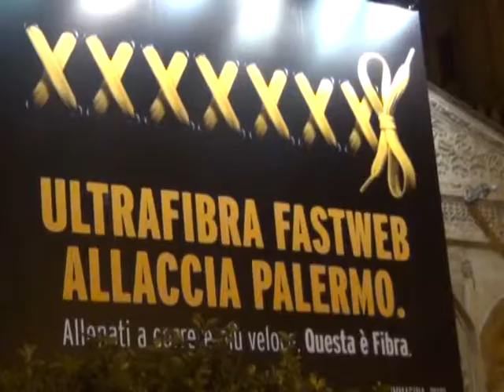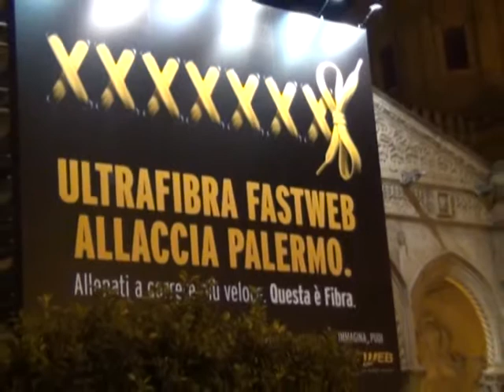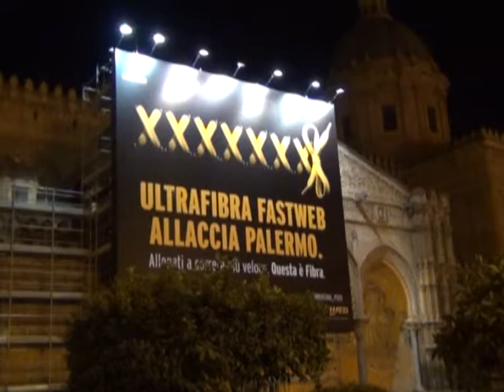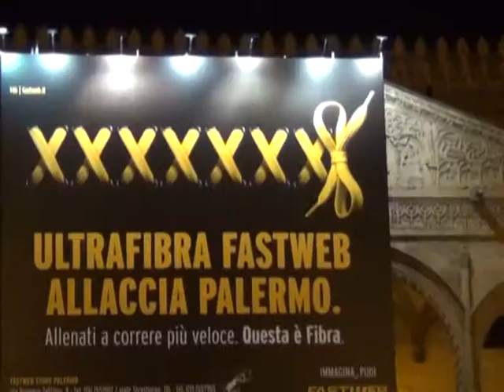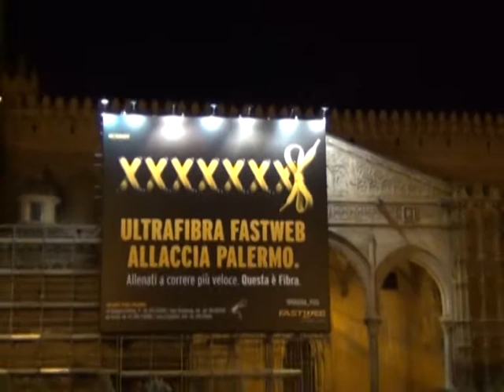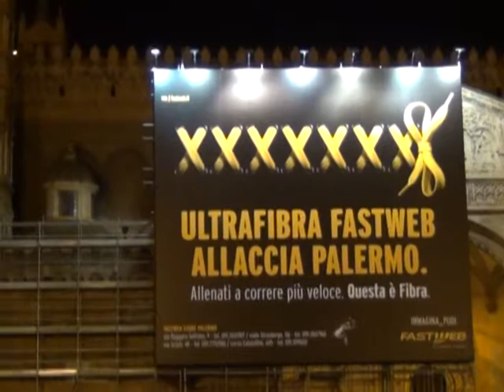SERVIZIO MANIFESTO CATTEDRALE